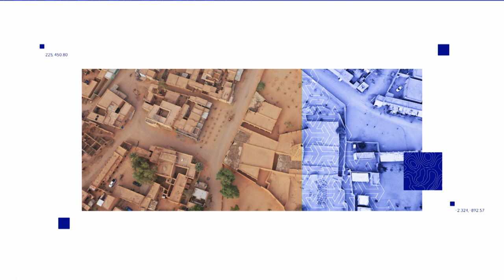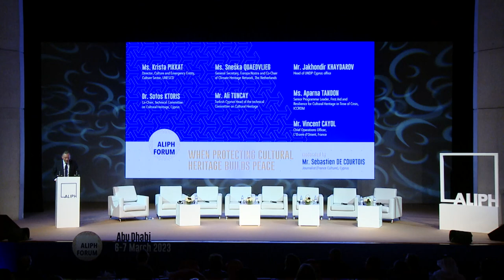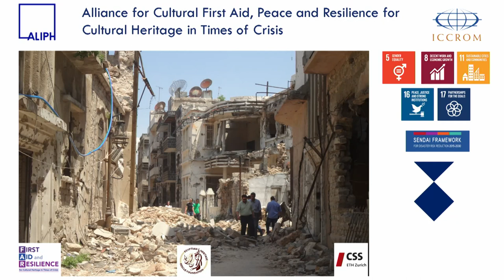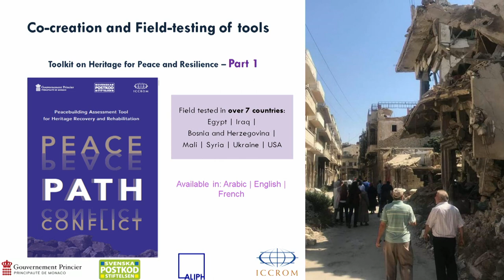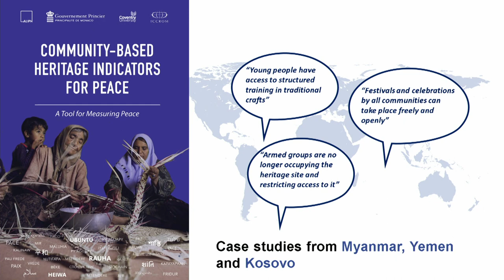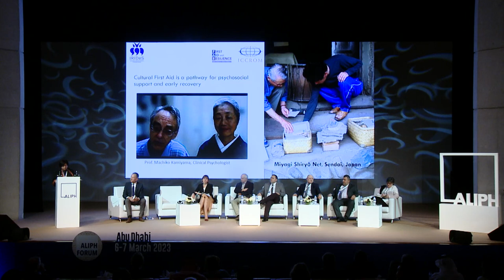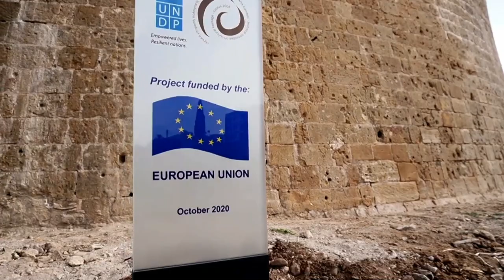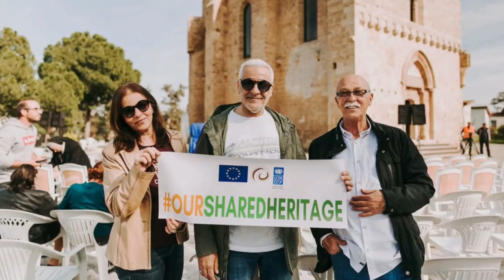When protecting cultural heritage builds peace | Plenary 3 | ALIPH Forum 2023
The ALIPH 2023 Forum was hosted in Abu Dhabi, organised by the International alliance for the protection of heritage in conflict areas (ALIPH) and the Department of Culture and Tourism – Abu Dhabi (DCT Abu Dhabi).

More than 200 professionals from over 30 countries met in Abu Dhabi on 6-7 March to address the growing, critical need to protect cultural heritage in conflict and post-conflict areas, against the backdrop of the recent earthquake in Turkey and Syria.

When protecting cultural heritage builds peace - Plenary 3 - March 7 - 9:00 - 10:15

Cultural heritage protection in conflict and post-conflict areas has taken a more prominent role on the world stage in the past few years as international and regional authorities recognize how this work can be a stabilizing feature and contribute to economic, social, and sustainable development.

Moderator: Mr. Sébastien de Courtois, Journalist (France Culture), Cyprus

Speakers:
* Ms. Krista Pikkat, Director, Culture and Emergency Entity, Culture Sector, UNESCO
* Ms. Sneška Quaedvlieg, General Secretary, Europa Nostra and Co-Chair of Climate Heritage Network, The Netherlands
* Mr. Jakhondir Khaydarov, Head of UNDP Cyprus office
* Dr. Sotos Ktoris and Mr. Ali Tuncay of Technical Committee for Cultural Heritage, Cyprus
* Ms. Aparna Tandon, Senior Programme Leader, First Aid and Resilience for Cultural Heritage in Time of Crisis, ICCROM
* Mr. Vincent Cayol, Chief Operations Officer, L'Œuvre d'Orient, France